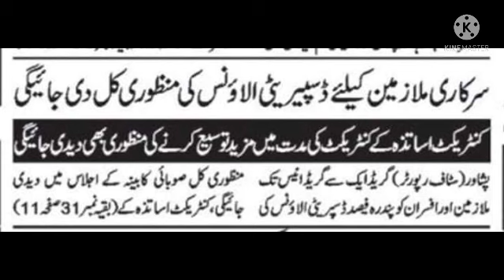15% increase in provincial govt employees|| good news for govt employees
15% increase in provincial govt employees|| good news for govt employees||‎@good employees news